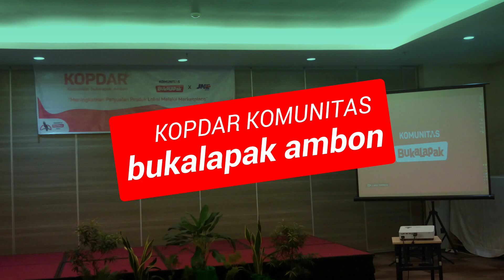Kopdar Komunitas Bukalapak Ambon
Pada hari Sabtu, 3 Agustus 2019 Kopdar Komunitas Bukalapak Ambon diadakan di hotel Amaris Ambon.